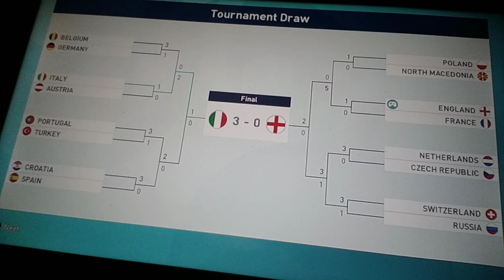Euro 2020 Final - Italy VS. England - Live - (?-?) - EFootball PES Euro 2020 Final - Part2